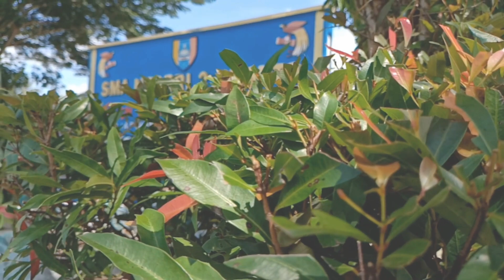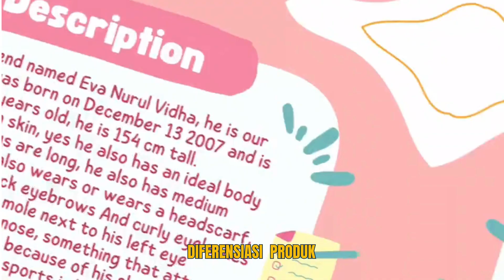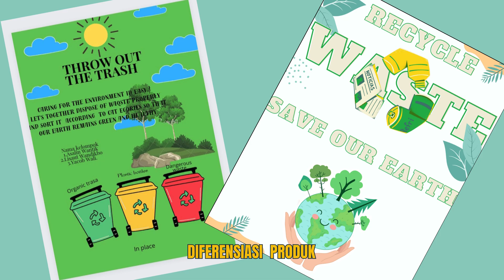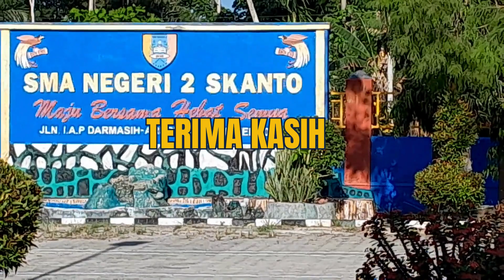Apresiasi GTK Papua 2024 || Pembelajaran Bahasa Inggris Terintegrasi Mulok Berbasis Kearifan Lokal